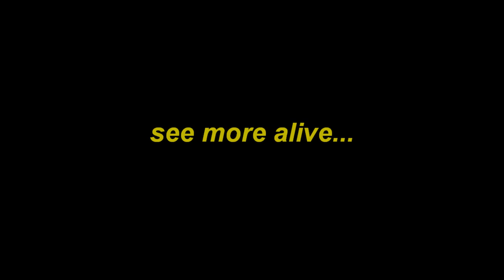Company Buff _Bubble show_party #6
bubble show